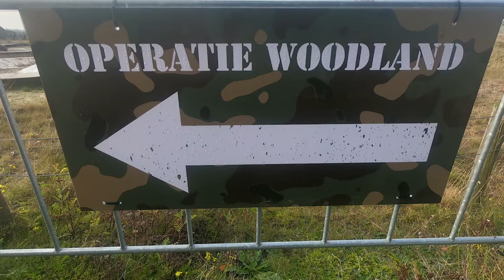Woodland Warriors Military Museum Tour (Dutch National Military Museum)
Hello Warriors,

Today i am taking a few of my teammates on a tour through the Dutch National Military Museum.

Of course i want you to see all this amazing military action to.
So i made a short video so you can see what the Dutch Military is all about.